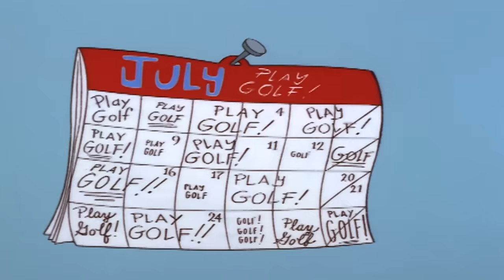Pica-Pau em Português | COMPILAÇÃO DE 1 HORA | Desenhos Animado